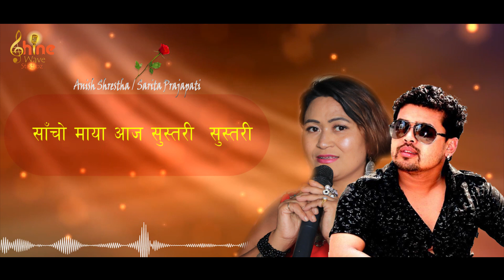Valentine Special Song 2020 - Kina Kina ( किन किन ) Anish Shrestha / Sarita Prajapati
Song : Kina Kina  ( किन किन ) - Valentine Special Song 2020
Singer : Anish Shrestha / Sarita Prajapati

SHINE PRODUCTION is a fully equipped digital production house offering you full supports in all media works,song recording and pre n post video production...do step in all once give a chance to serve you...
SHINE PRODUCTION SHINE WAVE STUDIOZ